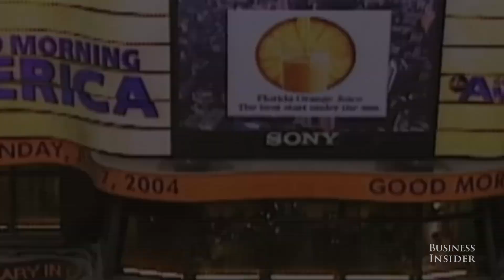How a disturbing on-air freakout helped this ABC News anchor find happiness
Dan Harris, ABC Nightline News anchor and author of 10% Happier, tells us how a panic attack on national television changed his life for the better.

Produced by Jenner Deal. Camera by Justin Gmoser.